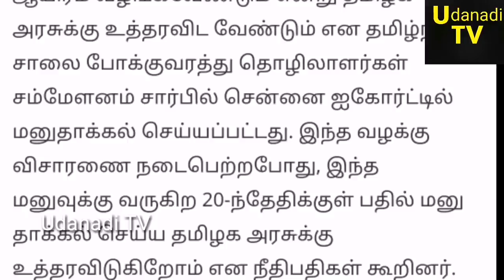ரேஷன் அட்டைக்கு ரூ.5000 வழங்க வேண்டும்! தமிழக அரசுக்கு நீதிமன்றம் உத்தரவு! மக்கள் மகிழ்ச்சி!